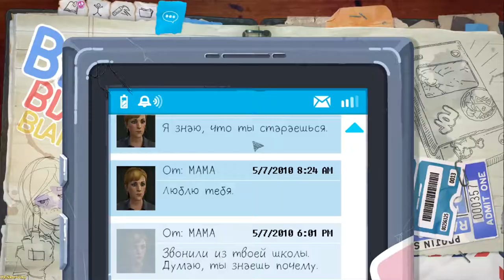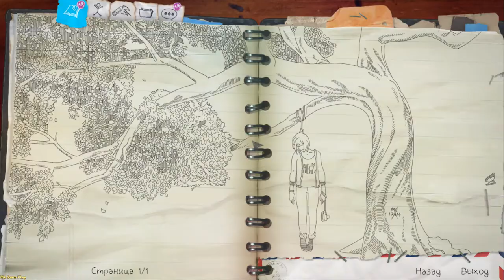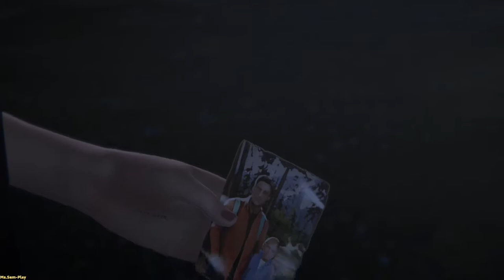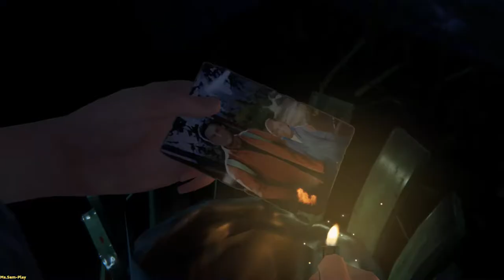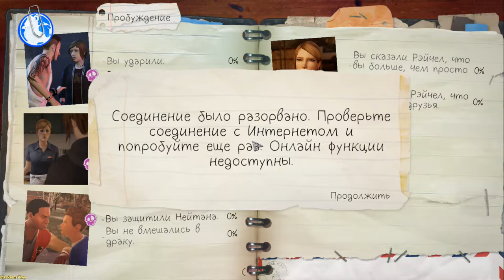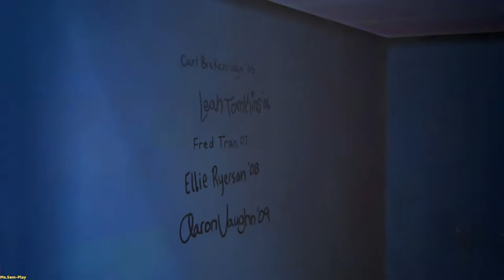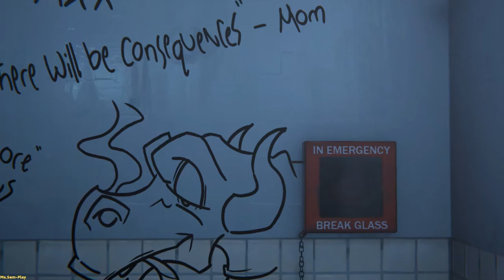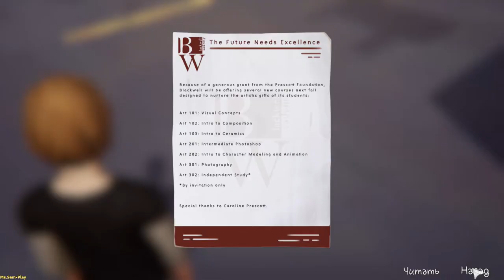Life Is Strange: Before The Storm ➤ Chloe is not alone(Хлоя не одна) №4